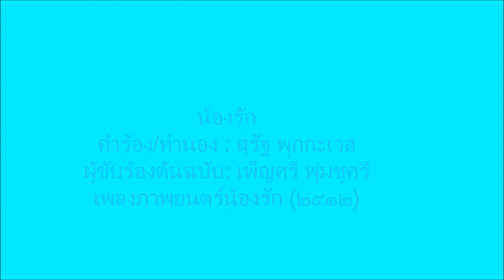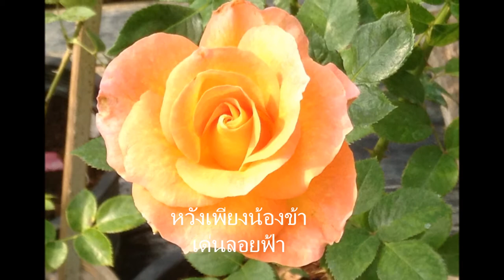น้องรัก Lek ATL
คำร้อง/ทำนอง : สุรัฐ พุกกะเวส
ผู้ขับร้องต้นฉบับ: เพ็ญศรี พุ่มชูศรี
เพลงภาพยนตร์น้องรัก (๒๕๑๒)